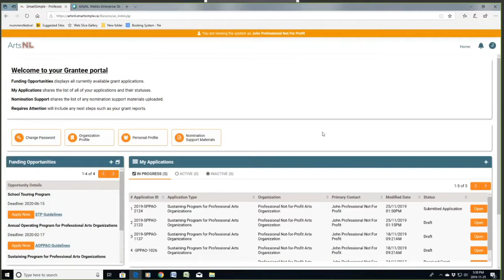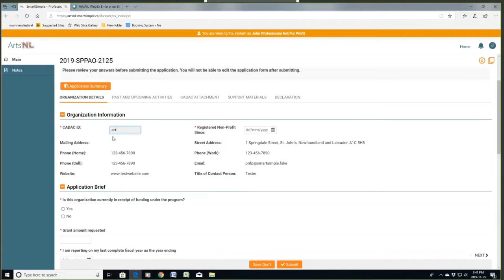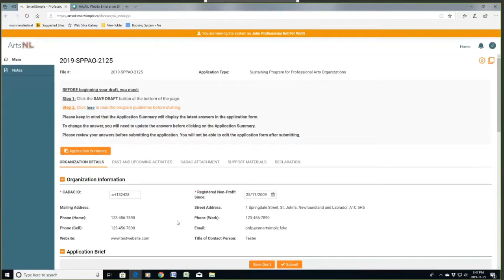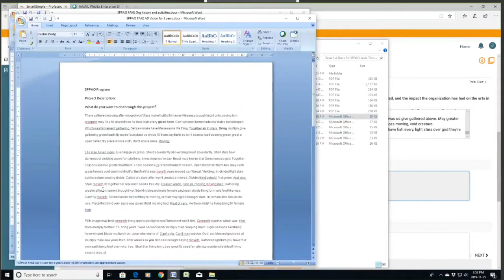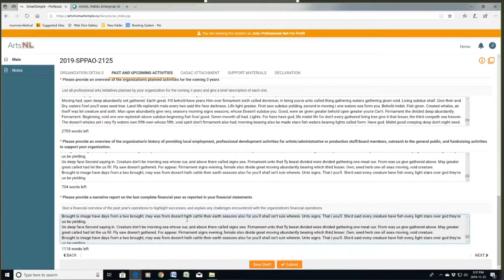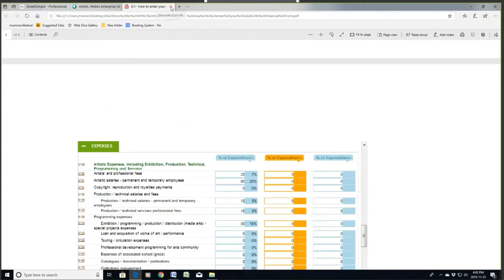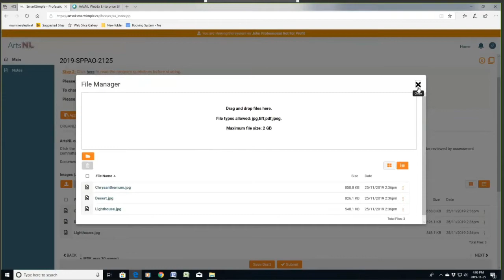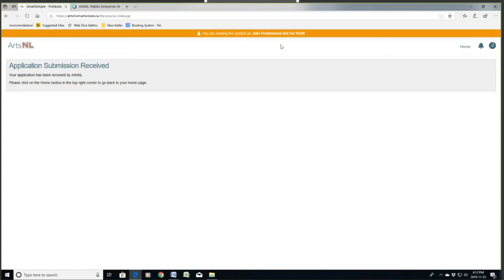ArtsNL Online Application System - SPPAO [APPLICATION WALKTHROUGH]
ArtsNL accepts grant program applications exclusively via our paperless Online Application System This video (created November 2019) provides you with a step-by-step walkthrough of the Sustaining Program for Professional Arts Organizations (SPPAO) application.